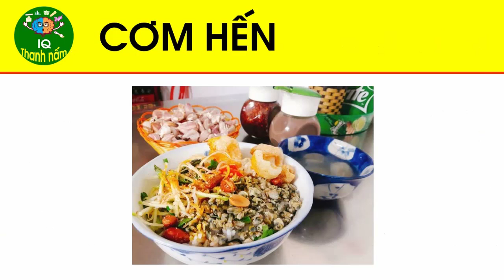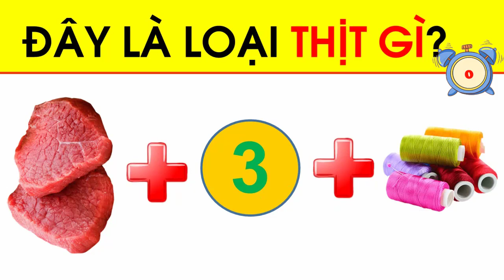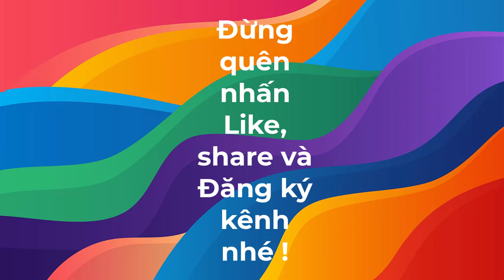ĐỐ BẠN NHANH TRÍ: Đuổi hình bắt chữ, đố Bạn đây là MÓN ĂN gì ? - Thanh nấm IQ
Trò chơi câu đố, câu đố mẹo, câu đố khó nhất, câu đố hack não, câu đố tinh mắt, nhanh trí đuổi hình bắt chữ,những câu đố kiểm tra mắt...ai tinh mắt nhất, ai nhanh trí nhất ...

Thanh nấm IQ